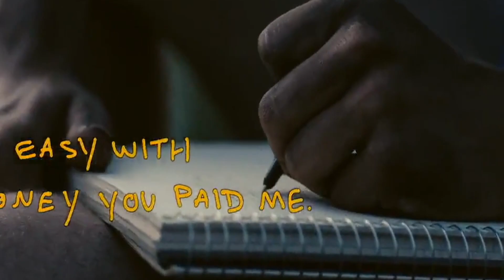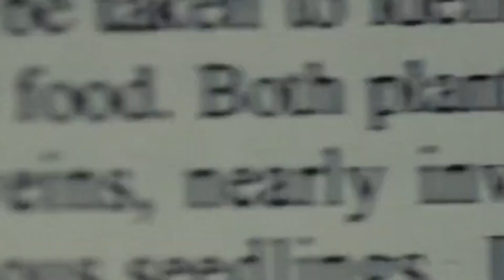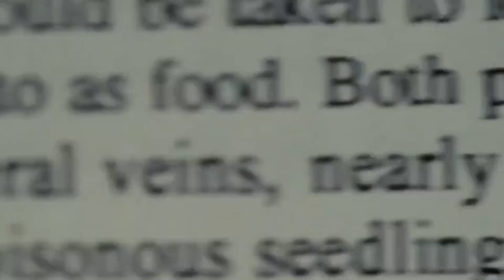Este erro custou sua vida filme na natureza selvagem